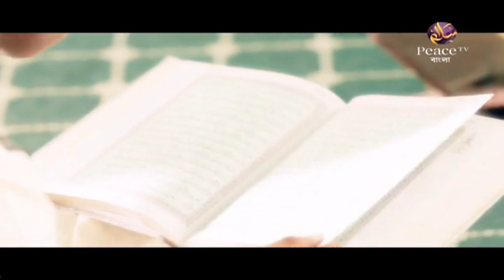৫২. কুরআন ও আধুনিক বিজ্ঞান। শাইখ আহমাদুল্লাহ ত্রিশালী। পিস টিভি বাংলা